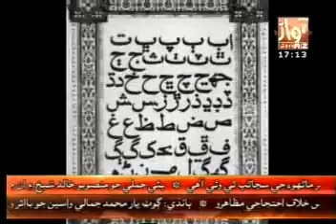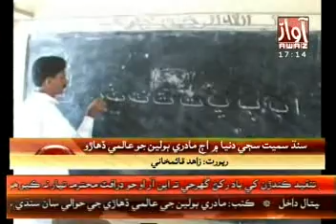Awhan Jo Awaz (21-2-2012) World Tongue Day